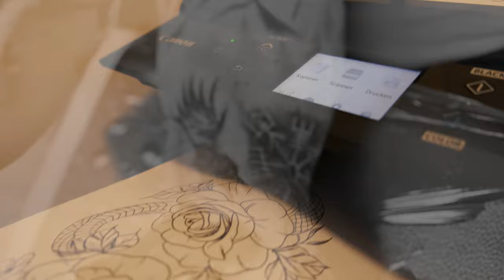Imagefilm Tattoostudio - KAR.INK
5300 Hallwang, Salzburg - Austria